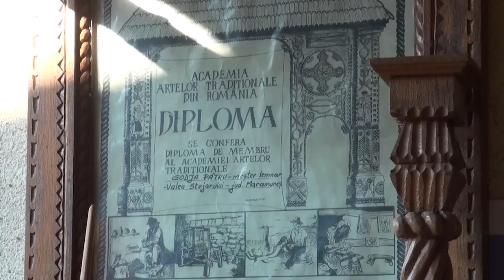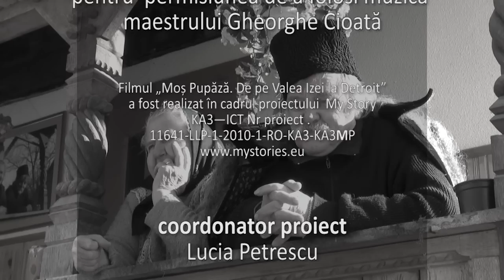Moș Pupăză. De pe Valea Izei la Detroit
Franturi de dialog filmate cu meșterul popular Pătru Godja, Moș Pupăză. Amintiri faine, un strop de horinca, oameni cu sufletul frumos. Valea Izei, Maramures, octombrie 2011.